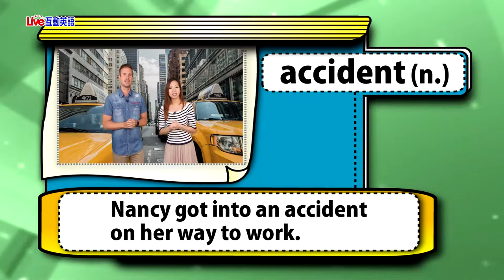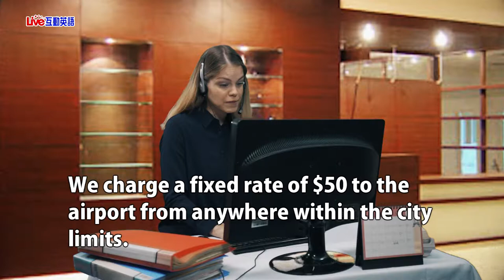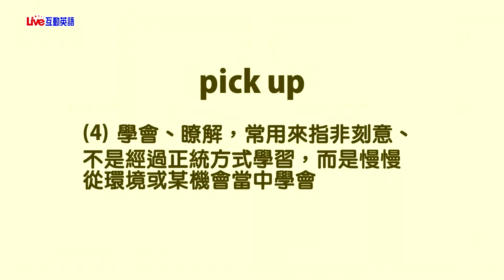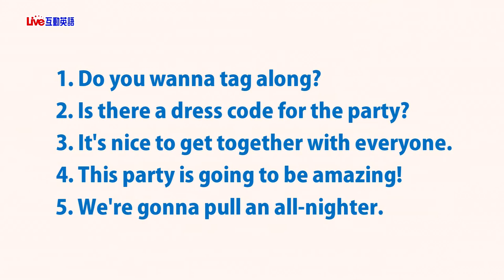2019年5月Unit 3-1《搭乘計程車 1》